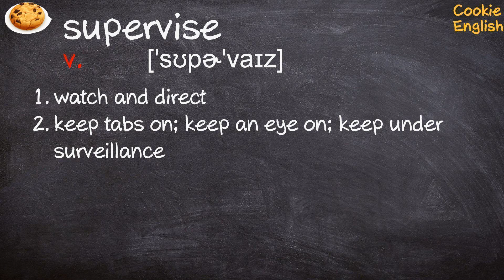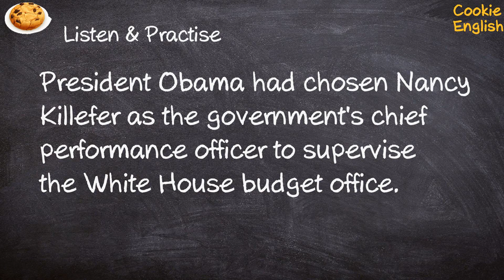Supervise Pronunciation, Paraphrase, Listen & Practice